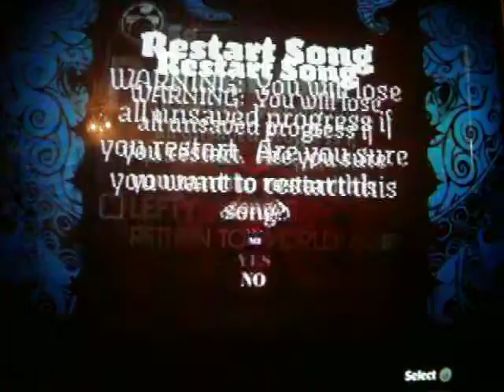Rock Band DLC 5GS 100% FC Jimmy Eat World Futures X Drums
Not really hard song but fun to play. Wanted to try out my new camera! Yay no more blurry ass wabcam vids! lol! But my kick pedal kinda makes the camera jump i have to work out a new setup. Rock Band DLC 100% FC Jimmy Eat World Futures X Drums